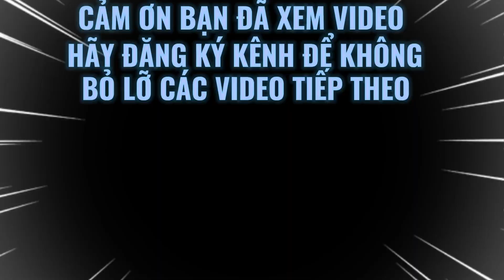Những mẫu cổng backdrop mới nhất-được nhiều người lựa chọn nhất p2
Trong video này chúng tôi mong muốn giới thiệu cho mọi người những cổng, mẫu backdrop .Sân khấu đa năng mới giá rẻ 2024 cho nhà rạp thêm những sự lựa chọn hoàn hảo .nhà rạp,nhà tổ chức sự kiện có thể tìm thấy những gì tốt nhất trong lĩnh vực của mình ,và mang đến cho mọi người một nơi giao lưu,học hỏi về lĩnh vưc cưới hỏi và tổ chức sự kiện. Nhungmaucong-backdrop moinhatduocnhieunguoiluachonnhatp2 Mauback-Sankhaumoinhatnam2024 Backdrop-Viewchuphinhmoinhat2024 Backdrop-Sankhaudep2024 Nhungmaubackdrop-viêwchuphinhmoi2024 Maucongsungmoinhatduocnhieunguoithichnhat Congcuoi-sankhausuluachonchonharap Congkhungsatnhuamomoinhat Backdropdepnhatduocnhieunguoiluachonnhatnam Mauconglaudaimoinhatchosukien 6canhchimbackdropsankhaudanang Xuongdocuoilonnhatvietnamconhunggi Nhungmaubackgdrouddanangchonharap Khungrapsukienbansukienrapcodepnhat Maubackcongcuoidanangchonharap Nhungmaubackgdroudmoinhatchonharap Chia sẻ kinh nghiệm trang trí rạp cưới cho các nhà rạp, nhà hàng, khách sạn,...